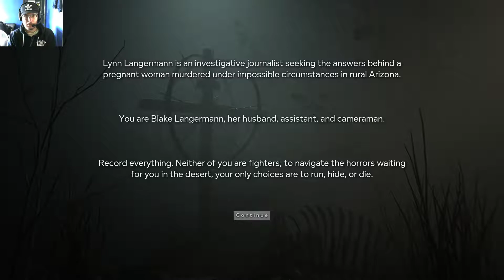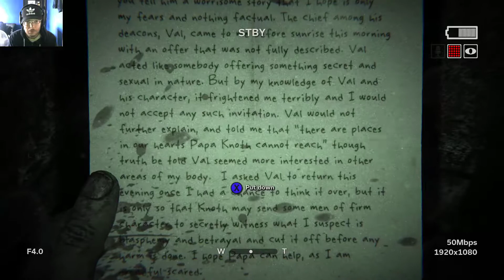Outlast 2 - Part 1 - Helicopter Ride! (PC, 1080p Maxed Out GFX)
This is one awesome looking game. Photo realistic at times with some of the eeriest environments, sound effects and music ever since the hugely successful Outlast.

This game follows the same sort of path but with a few more plot twists and a LOT more rednecks. NOT advised for kids at all as the whole game is wholly unpleasant.